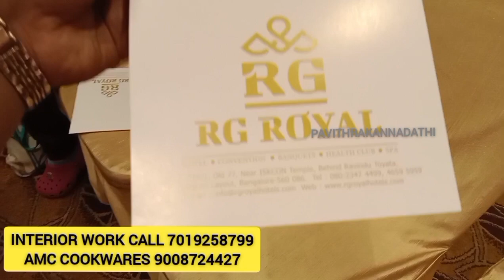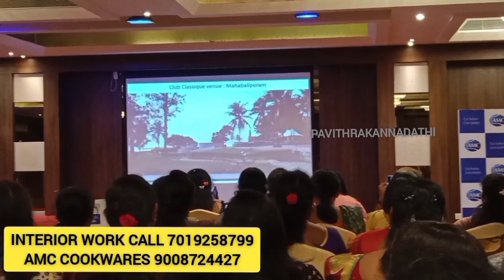ಈತರ ಒಂದು ಹೋಟೆಲ್ನಲ್ಲಿ ಮೀಟಿಂಗ್ ಅಟೆಂಡ್ ಮಾಡ್ತೀನಿ ಅಂತ ಆಶ್ಚರ್ಯ | Amc cookwares 1st meeting at Royal Hotel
ನಾನು ಅಂದುಕೊಂಡಿರಲಿಲ್ಲ ಈತರ ಒಂದು ಹೋಟೆಲ್ನಲ್ಲಿ ಮೀಟಿಂಗ್ ಅಟೆಂಡ್ ಮಾಡ್ತೀನಿ ಅಂತ | just wow | Amc cookwares 1st meeting at Royal Hotel | Royal amc 1st meeting Pavithra Kannadathi